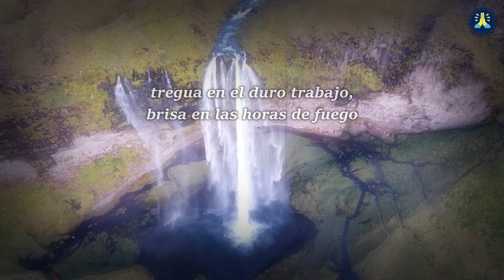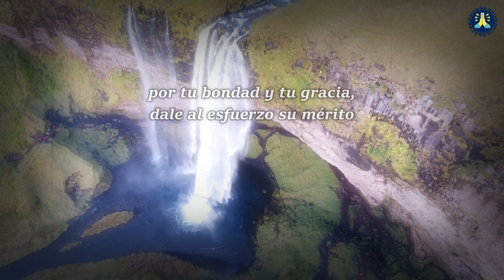Himno al Espíritu Santo: ¡Ven Espíritu Divino!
Necesitas una Oración al Espíritu Santo? Hoy comparto contigo una bellísima Oración al Espíritu Santo, se trata del HIMNO MAS ANTIGUO AL ESPÍRITU SANTO y se corresponde a la Secuencia de Pentecostés,  Ven Espíritu Divino.

Ven, Espíritu Divino
manda tu luz desde el cielo.
Padre amoroso del pobre;
don, en tus dones espléndido;
luz que penetra las almas;
fuente del mayor consuelo.

Ven, dulce huésped del alma,
descanso de nuestro esfuerzo,
tregua en el duro trabajo,
brisa en las horas de fuego,
gozo que enjuga las lágrimas
y reconforta en los duelos.

Entra hasta el fondo del alma,
divina luz y enriquécenos.
Mira el vacío del hombre,
si tú le faltas por dentro;
mira el poder del pecado,
cuando no envías tu aliento.

Riega la tierra en sequía,
sana el corazón enfermo,
lava las manchas, infunde
calor de vida en el hielo,
doma el espíritu indómito,
guía al que tuerce el sendero.

Reparte tus siete dones,
según la fe de tus siervos;
por tu bondad y tu gracia,
dale al esfuerzo su mérito;
salva al que busca salvarse
y danos tu gozo eterno.

Amén.

💚 Deja tus Súplicas en los Comentarios 💚

** Créditos **
está sujeta a una licencia
de Atribución 4.0 de Creative Commons.